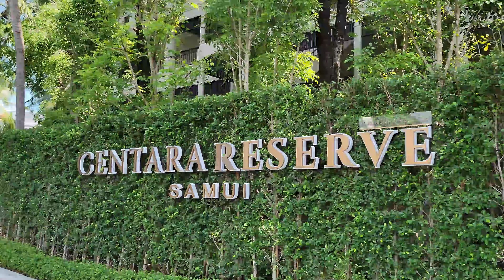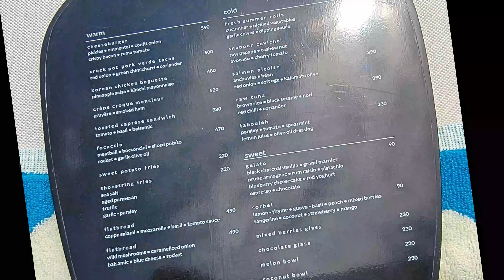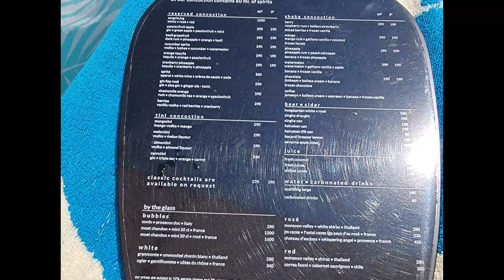Centara Reserve Resort Day Pass Experience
Five star resort on Koh Samui called Centara Reserve in Chaweng.  We share with you the beauty of this amazing resort, the food, and the beach!